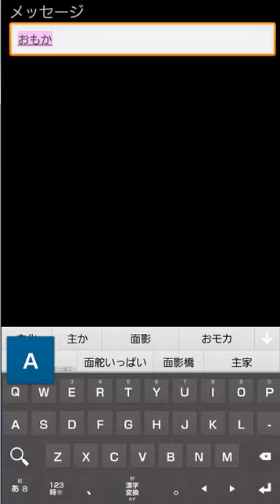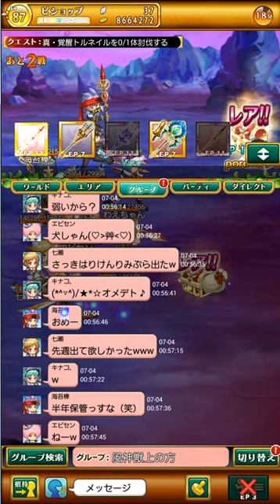ログレス 風神獣の覚醒 覚醒・風神獣トルネイル 攻略 むしろ周回ｗ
ろぐメガはこちら

ろぐメガでやってるアフィリエイとはこちら